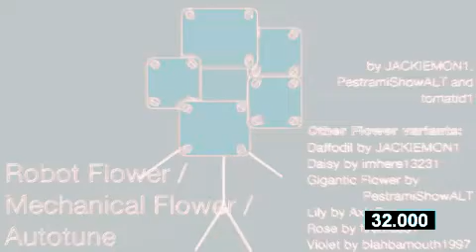ROBOT FLOWER BFDI-TPOT Effects [SPONSOR BY PREVIEW 2 EFFECTS] In MePhone4 Major